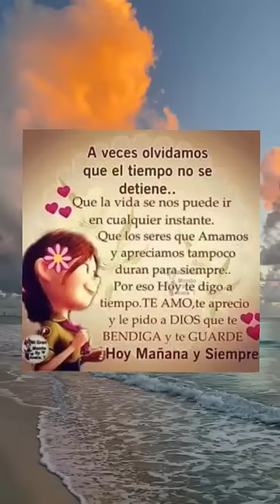imágenes de la vida#lo más nuevo para ti suscribanse para más contenido linduras